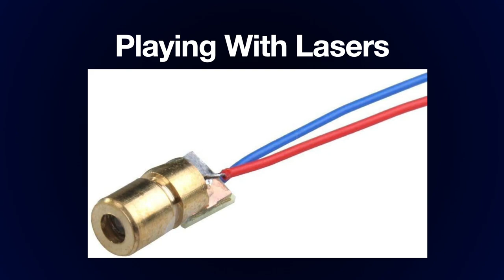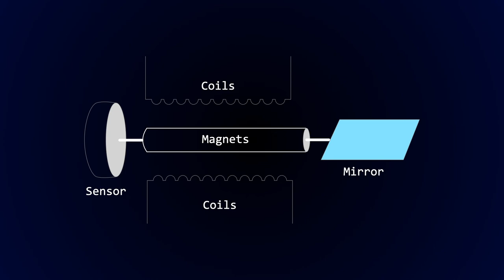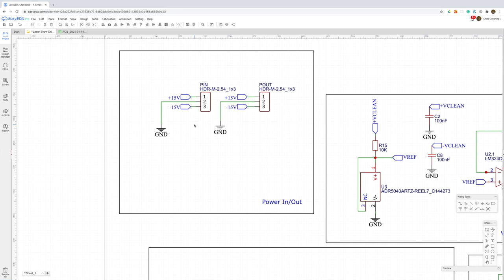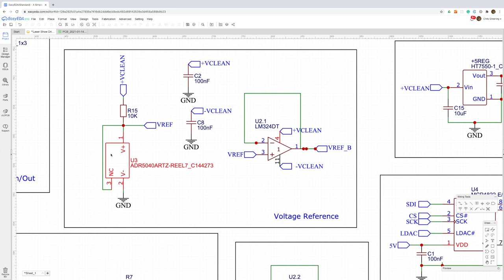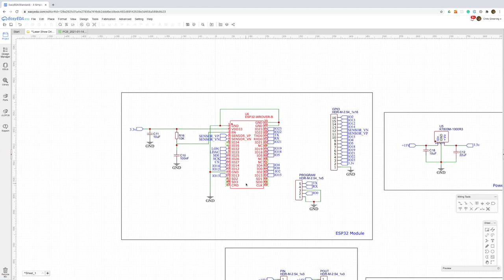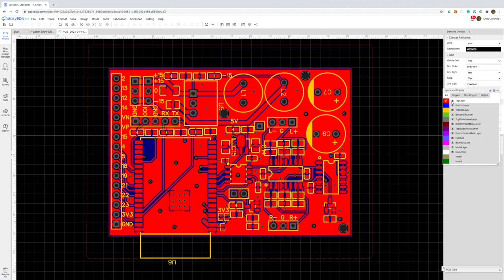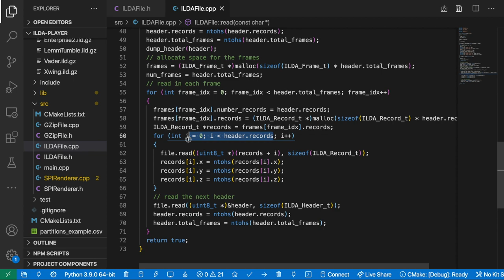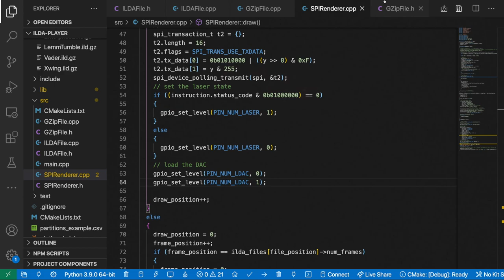Build Your Own DIY Laser Show: Easy Steps & Amazing Results!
I've created a very basic laser show driver that will play the standard ILDA files on the ESP32.

We're using a DAC (Digital to Analog Converter) - the MCP4822 over an SPI interface.

For the laser, I've got 5mw red laser diode which we're switching on and off using a MOSFET.

Works really well and gives a pretty impressive show.

You can build this on a breadboard, or you can get it built as a custom PCB.